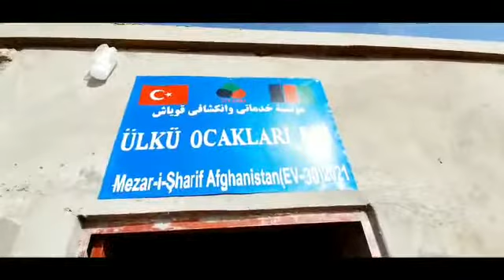Güney Türkistan Mezarı Şerif Çadır da yaşayan kardeşlere hediye edilen Ülkü Ocakları Evi